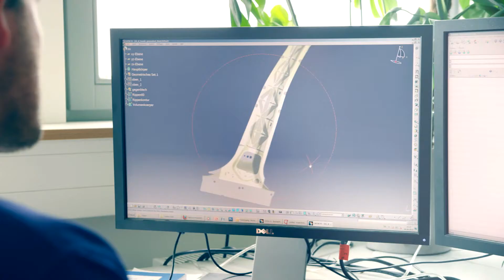Stadco innovative B-Säule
Film über ein innovatives PKW Bauteil der Firma Stadco